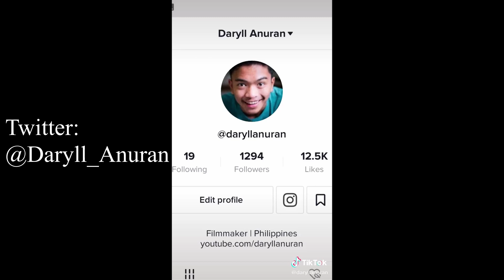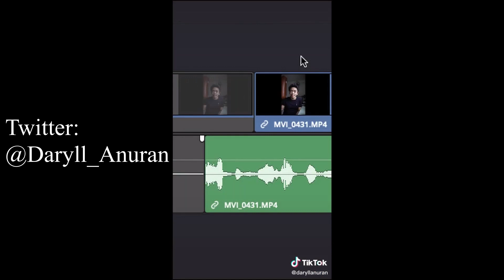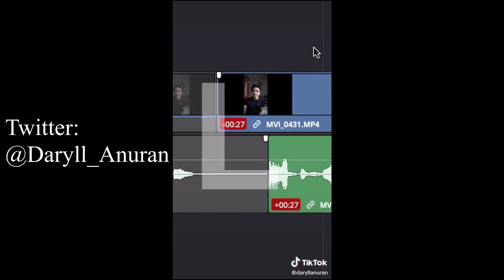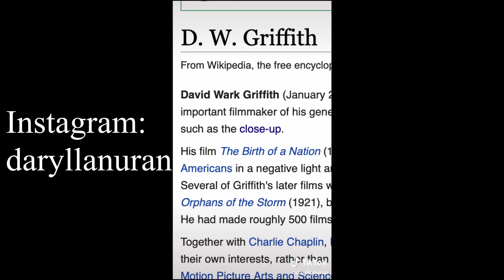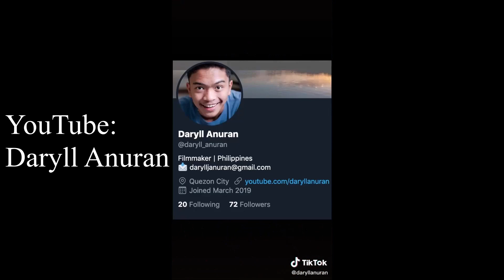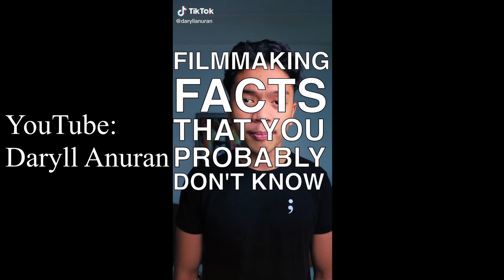Film Making facts you probably don't know by Daryll Anuran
Go follow